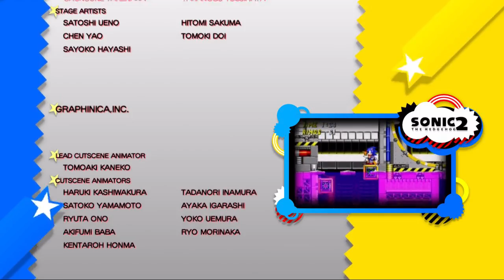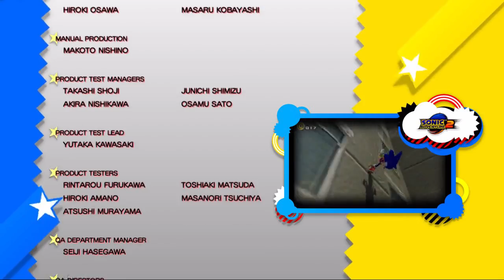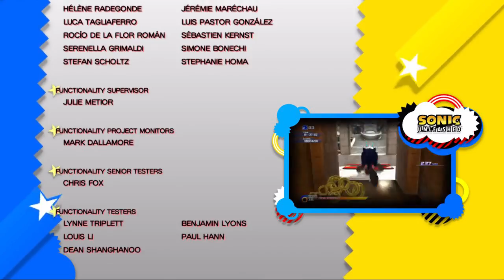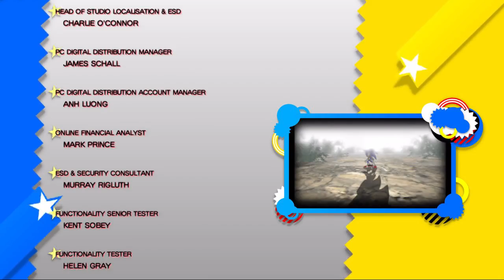Sonic Generations #22 | PC | Time Eater Final Boss + Ending